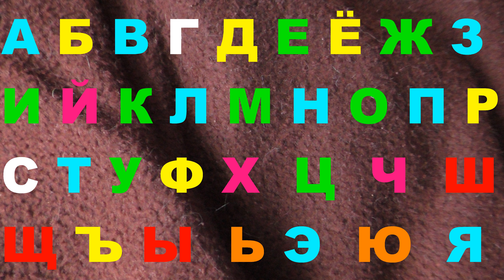Russian Alphabet lore Nice melody 31